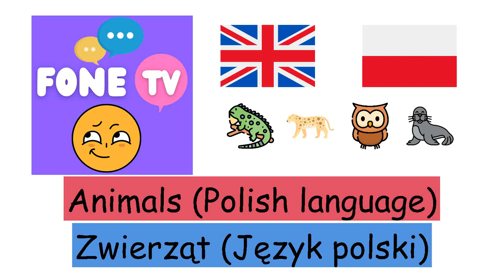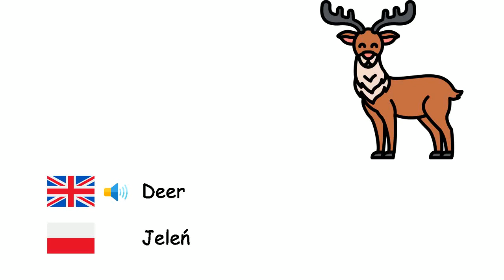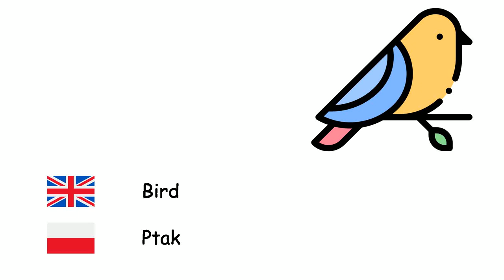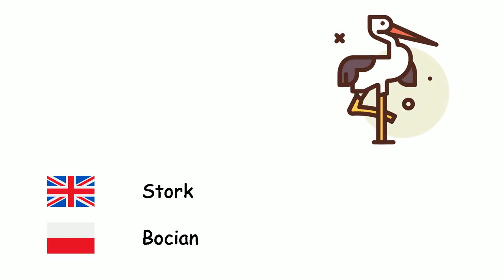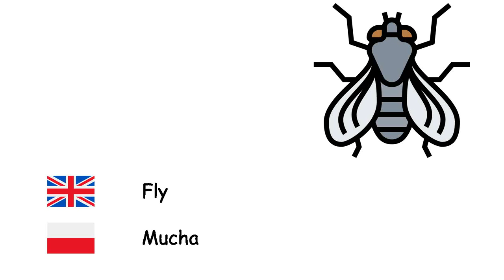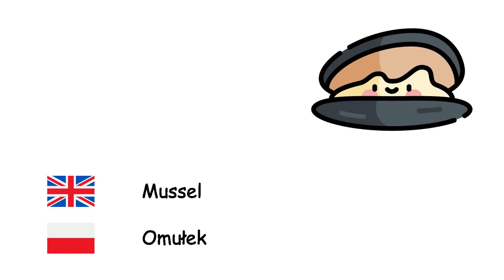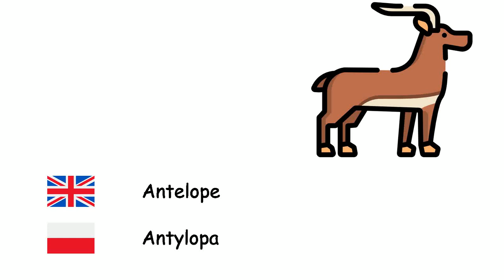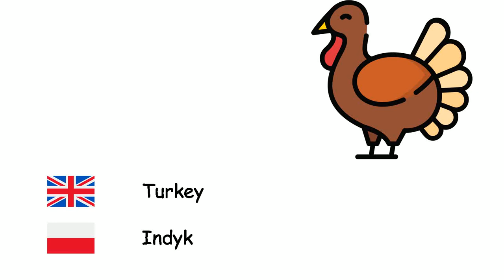Animals (Polish language) (en-pl)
Fone TV
en-pl-1
Zwierząt (Język polski)
Octopus - Ośmiornica
Bee - Pszczoła
Lion - Lew
Horse - Koń
Bear - Niedźwiedź
Fish - Ryba
Owl - Sowa
Bull - Byk
Camel - Wielbłąd
Pig - Świnia
Donkey - Osioł
Mouse - Mysz
Elephant - Słoń
Monk seal - Mniszka śródziemnomorska
Rhino - Nosorożec
Deer - Jeleń
Cow - Krowa
Kangaroo - Kangur
Tiger - Tygrys
Turtle - Żółw
Ant - Mrówka
Goat - Koza
Cat - Kot
Butterfly - Motyl
Sheep - Owce
Shark - Rekin
Dog - Pies
Frog - Żaba
Wolf - Wilk
Bird - Ptak
Monkey - Małpa
Duck - Kaczka
Spider - Pająk
Panda - Panda
Parrot - Papuga
Penguin - Pingwin
Rabbit - Królik
Chicken - Kura domowa
Fox - Lis
Crocodile - Krokodyl
Snake - Wąż
Dolphin - Delfin
Zebra - Zebra
Giraffe - Żyrafa
Bat - Nietoperz
Skunk - Skunks
Hedgehog - Jeż
Cheetah - Gepard
Hyena - Hiena
Stork - Bocian
Dinosaur - Dinozaur
Worm - Robak
Crab - Krab
Scorpion - Skorpion
Whale - Wieloryb
Chimp - Szympans
Orangutan - Orangutan
Gorilla - Goryl
Lizard - Jaszczurka
Chameleon - Kameleon
Seahorse - Konik morski
Salmon - Łosoś
Fly - Mucha
Mosquito - Komar
Snail - Ślimak
Centipede - Skolopendra
Canary - Kanarek
Eagle - Orzeł
Sparrow - Wróbel
Crow - Wrona
Ostrich - Struś
Peacock - Paw
Hippo - Hipopotam
Platypus - Dziobak
Pelican - Pelikan
Squirrel - Wiewiórka
Polar bear - Niedźwiedź polarny
Woodpecker - Dzięcioł
Starfish - Rozgwiazda
Jellyfish - Meduza
Mussel - Omułek
Meerkat - Surykatka
Koala - Koala
Sloth - Liściożery
Lobster - Homar
Piranha - Pirania
Caterpillar - Gąsienica
Leopard - Lampart
Mammoth - Mamut
Panther - Pantera
Leech - Pijawka
Otter - Wydra
Marten - Kuna
Seagull - Mewa
Flamingo - Flaming
Grasshopper - Konik polny
Beaver - Bóbr
Antelope - Antylopa
Jackal - Szakal
Moth - Ćma
Slug - Ślimak
Vulture - Sęp
Iguana - Iguana
Urchin - Jeżowce
Jaguar - Jaguar
Pangolin - Łuskowiec
Swordfish - Miecznik
Swan - Łabędź
Turkey - Indyk